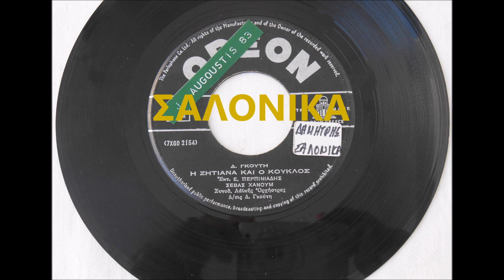Η ΖΗΤΙΑΝΑ ΚΑΙ Ο ΚΟΥΚΛΟΣ - ΒΑΓΓΕΛΗΣ ΠΕΡΠΙΝΙΑΔΗΣ - ΣΕΒΑΣ ΧΑΝΟΥΜ